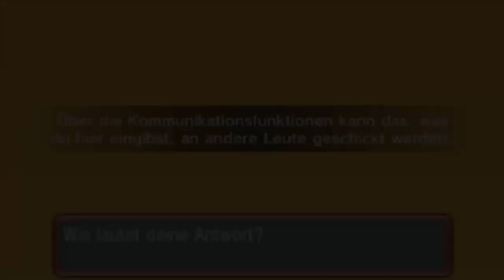Let's Play Pokemon Omega Rubin - Part 31 - Safari Zone